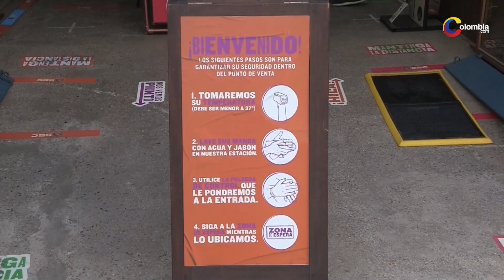Colombia vs Argentina en Barranquilla: ¿se jugará con público el partido por las Eliminatorias?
Para la Federación Colombiana de Fútbol resulta imprescindible contar con público en el Estadio Metropolitano Roberto Meléndez, por lo que, según confirmaron fuentes de la FCF a Colombia.com, esta entidad envío protocolos al Gobierno nacional para que pudiesen ingresar al menos unas 10 mil personas en el partido contra Argentina, faltando solo el aval oficial del Ministerio de Salud nacional.